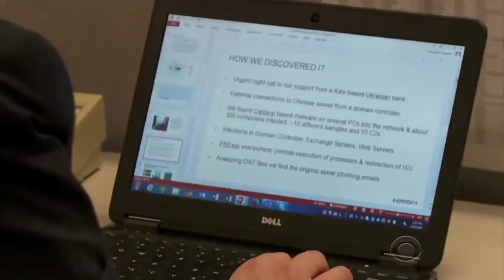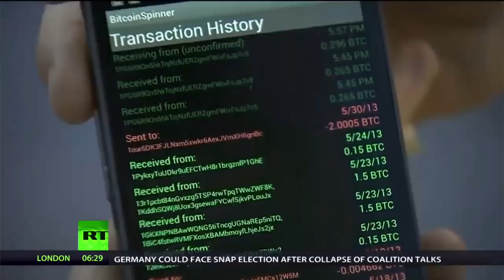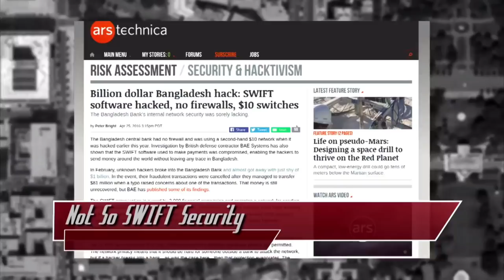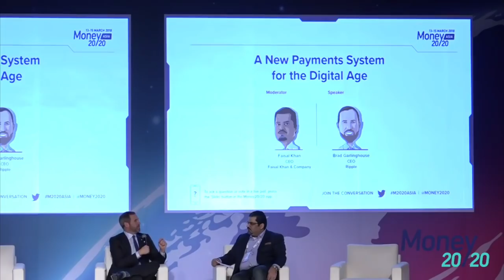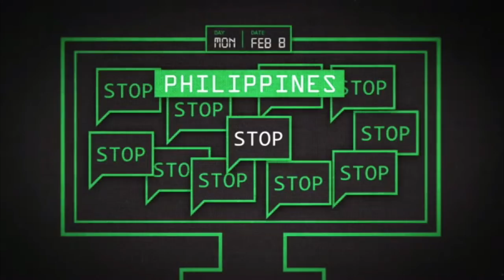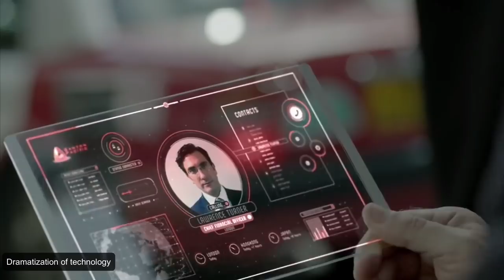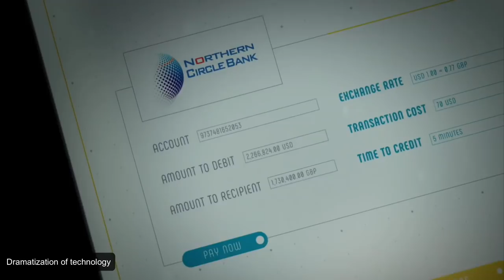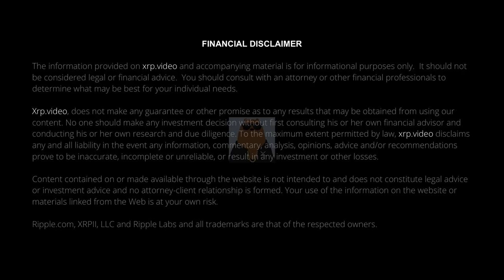SWIFT: The Broken Financial System - XRP World Powered by Ripple - Part 2)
Bitrue is my #1 XRP exchange, lending and interest earning platform (If I can do it, so can you!)

SWIFT: The Society for Worldwide Interbank Financial Telecommunication provides a network that enables financial institutions worldwide to send and receive information about financial transactions in a secure, standardized and reliable environment.

My codename is Bear and I'm on a mission to help you conduct independent research on Blockchain Technology, W3C, Interledger, Ripple, AI and what it means for you and the world at large.

SWIFT - Cross-border payments are currently slow, expensive and opaque. Ripple offers first class efficiently priced payments using a variant of blockchain technology. In response, SWIFT has launched GPII, same day credit of funds, up front pricing and payment tracking.

The results from SWIFT are less than impressive.

SWIFT made every attempt to compete against Ripple's cross boarder technology but could not meet the standard. As a result, the project has been put on hold.

“It is a strategic priority for SWIFT to work with new technologies like DLT and incorporate them into key solutions like gpi”, said Stephen Gilderdale, Chief Platform Officer, SWIFT. “We are already working on new PoCs and will continue our R&D efforts to ensure that SWIFT customers will be able to leverage their existing SWIFT infrastructure and connectivity to benefit from blockchain services, whether offered by SWIFT or by third parties, on a secure and trusted platform.”

The challenge
Ripple caused a stir in the payments industry in April by teaming up with Banco Santander to launch a service based on its blockchain messaging technology that allows the Spanish bank’s customers in the UK, Spain, Poland and Brazil to send money in many currencies around the world.

“There were some pain points experienced by our customers when making cross-border payments that we wanted to address with the new OnePay FX service,” says Ed Metzger, head of innovation, technology and operations at Santander UK. “We have had very positive feedback and good take-up. It gives the customer much more certainty over how much money will arrive in the destination account.”

"A SWIFT partnership will never happen, Ripple says. It simply has nothing to offer." -- Ripple

SWIFT network security is also somewhat outdated. Glaring incidents in the past have highlighted the lack of network oversight, and how easy it is to simply plug into SWIFT. The most famous incident might be the Bangladesh Central Bank heist which almost lost $1 billion, but was interrupted after only $100 million had been siphoned off. The heist was pulled off largely thanks to security holes in the SWIFT network.